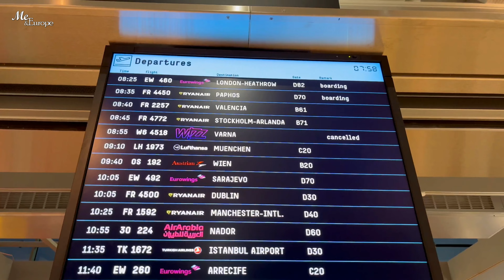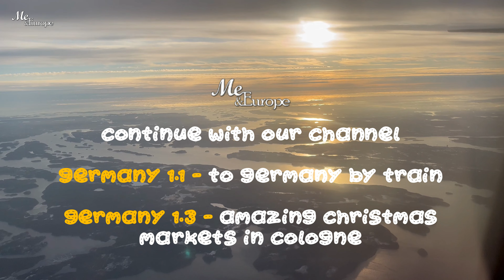Germany Epi 02 - In Cologne [Köln] a city of Germany with family ජර්මනියේ කොලෝන් නගරයේ දවස් කිහිපය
We are @meandeurope living in Sweden, this is our last destination of a long journey starting from Brussels, Luxembourg and here to Germany one of the most beautiful cities Cologne (Well-known Köln).

At least you should stay 4 nights in Cologne (Köln) to visit the below places.
- Cologne Cathedral
- Chocolate Museum
- Olympic Museum
- Rheinauhafen
- Hohenzollern Bridge
- Historic Old Town
- Gross St. Martin

Also, we visit beautiful Christmas markets there. Actually crowded when you go on Weekends. Everywhere you have baby stroller access.
ඔයාලට අවශ්‍යය වැඩිදුර තොරතුරු කමෙන්ට් එකකින් අහන්න. එකතුවෙලා ඉන්න.